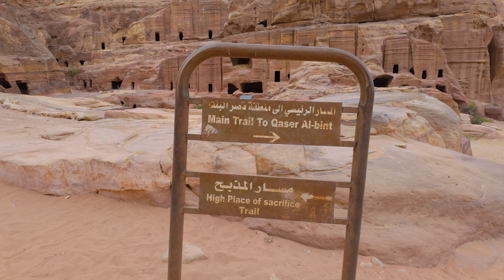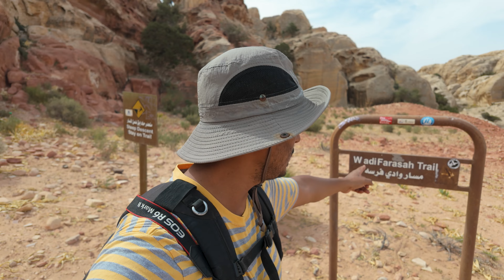Petra: Day 1, Treasury, High Place of Sacrifice and Wadi Farasah Trail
In this episode, I'll guide you through the journey of visiting Petra from its main entrance. Having explored Petra on the 27th and 28th of April 2024, I acquired a two-day ticket from the Petra Visitor Center using my Jordan Pass. Setting out early on day one, my aim was to reach the iconic Treasury before the crowds descended. Opting for the Siq trail, a roughly one-hour walk from the visitor center to the Treasury, I marvelled at the natural beauty of the canyon formed by the parting of rocks, displaying a spectrum of vibrant hues. Arriving at the Treasury was truly a sight to behold. Continuing from there, we embarked on the path to the High Place of Sacrifice, a challenging yet well-maintained route offering breathtaking panoramic views from its summit. Our journey then led us along the Wadi Farasah trail, unveiling lesser-known wonders away from the main thoroughfare, devoid of the usual tourist throngs. Concluding at the heart of Petra, we faced the ascent towards the Monastery, another iconic monument. However, opting to save this exploration for the following day's Petra back door adventure, we retraced our steps via the main trail.

I recommend obtaining the Jordan Pass prior to your arrival in Jordan. Not only does this save you the on-arrival visa fee, but it also grants access to nearly all of Jordan's attractions. When purchasing the Jordan Pass, you can select the number of days you intend to spend in Petra; in my case, I chose the two-day option. It's essential to carry a hard copy of your Jordan Pass with you at all times, along with your passport, as authorities may request both documents during your travels.

Additionally, I highly recommend carrying ample water and some food items in your bag. Outside food is permitted within Petra, and it's wise to bring your own as items inside can be quite expensive. The route entails significant walking, often under the sun, which can be exhausting during the daytime. Being prepared with water and snacks will ensure you stay hydrated and energised throughout your exploration.

I have stayed in La Maison Hotel, which is very near to the Petra visitor centre. You can book online from any hotel booking website.

Your support helps me continue creating content like this to assist you further. Thank you for being part of our community!

Cheers!!!  :) :)